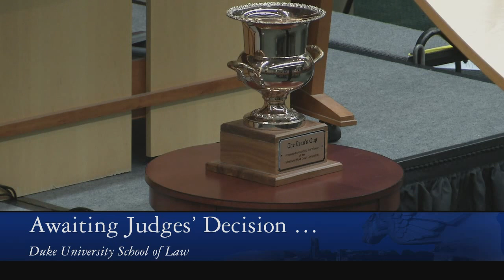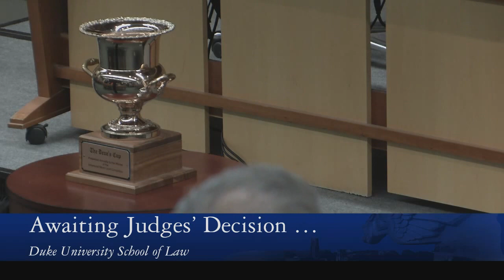Duke Law | Dean's Cup Final Round 2015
The final round of the 2015 Dean's Cup, Duke's premier oral advocacy competition. Finalists Annie Showalter L'16, Logan Mohs L'15, Zharna Shah L'15 and Chantalle Carles L'16 argue a Second Amendment case before a three-judge panel. The Honorable Mark Martin, Chief Justice, North Carolina Supreme Court, The Honorable R. Guy Cole, Jr., Chief Judge, US Court of Appeals for the 6th Circuit and The Honorable Robert Lewis Hinkle, Northern District of Florida preside.